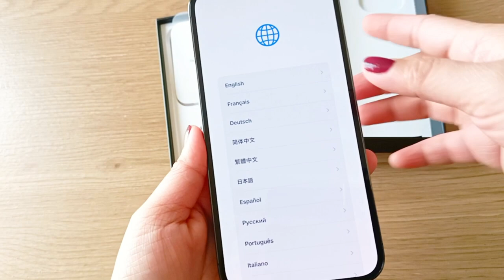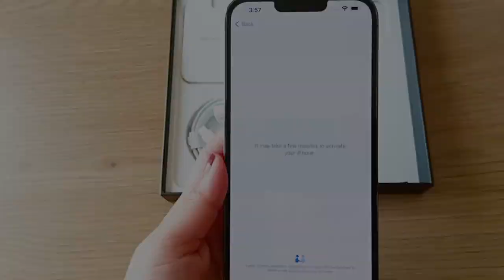iPhone 13 pro max | unboxing | video test night mode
The iPhone 13 Pro is Apple's smaller premium iPhone with a 6.1" screen size and for the first time in an iPhone, it comes with a 120Hz ProMotion display for super smooth scrolling. The list of innovations includes a more capable triple camera setup, with a wide, ultra-wide and zoom cameras, as well as a LiDAR scanner.

PROS

High refresh rate (120Hz)

5G ready

High screen-to-body ratio (87.24 %)

Supports wireless charging